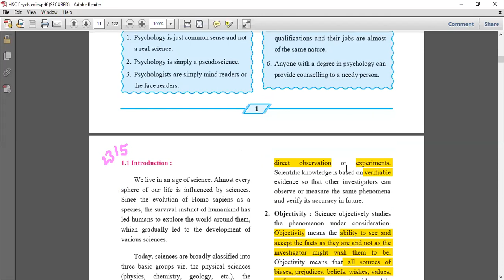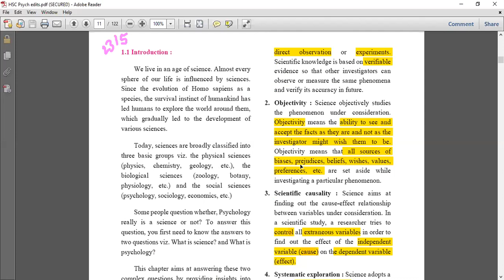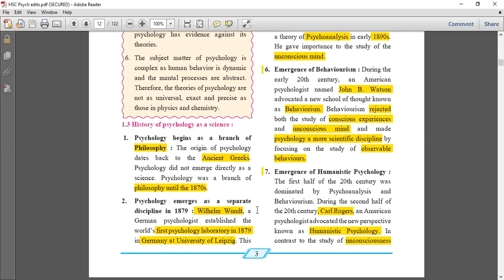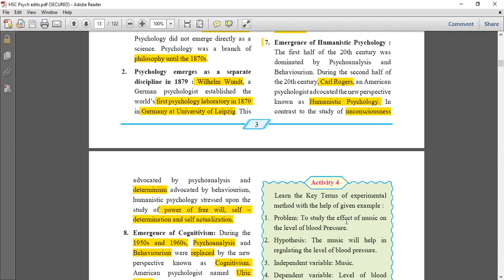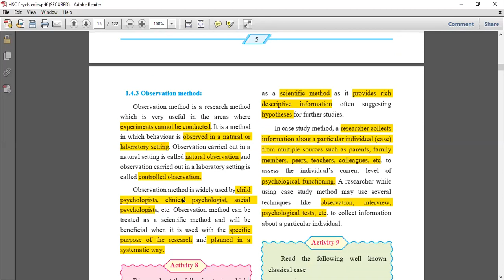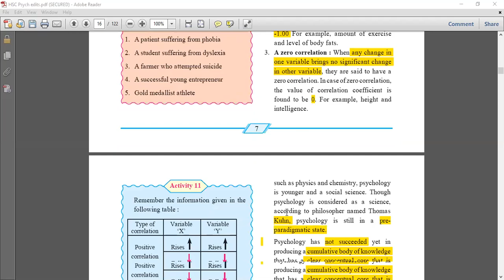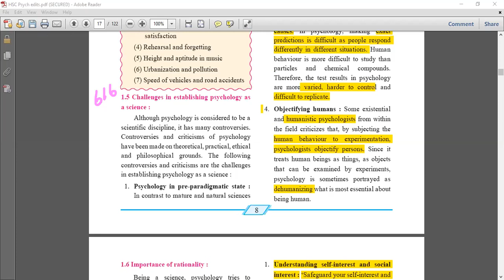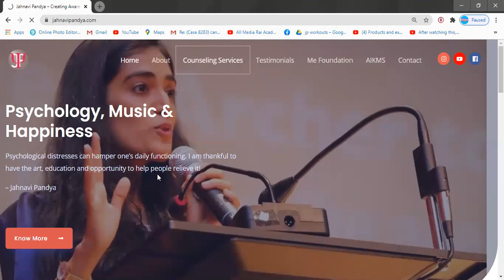HSC 12th Psychology Chapter 1 Psychology: A Scientific Discipline - Jahnavi Pandya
HSC Psychology New Syllabus Chapter 1 Psychology: A Scientific Discipline - Jahnavi Pandya